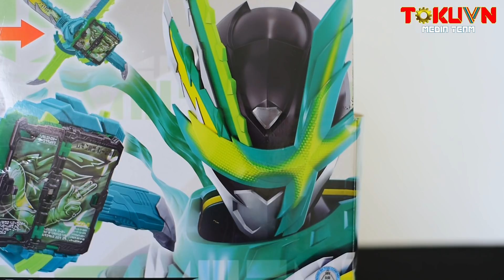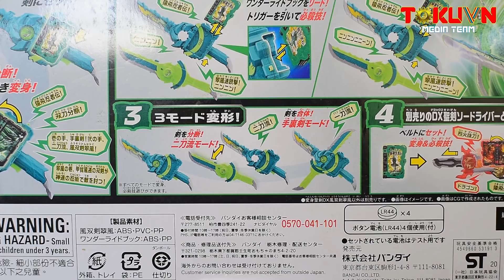[TMT][1310] Giới thiệu DX Fuusouken Hayate! Kamen Rider Saber! 仮面ライダーセイバー!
Thực hiện: Boss Doggie-sama! Anh Tài! Thanh Tiến!

[TMT][1270] DX Fuusouken Hayate! 変身聖剣 DX風双剣翠風! Kamen Rider Saber! 仮面ライダーセイバー!